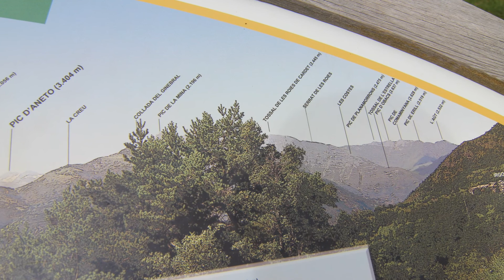Irgo o Irgo de Tor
Irgo o Irgo de Tor es un pueblo del municipio de el Pont de Suert, en la Alta Ribagorza, provincia de Lérida (Cataluña, España). Formó parte del término de Llesp hasta su incorporación a el Pont de Suert en 1965.